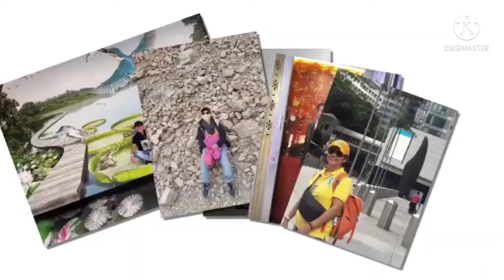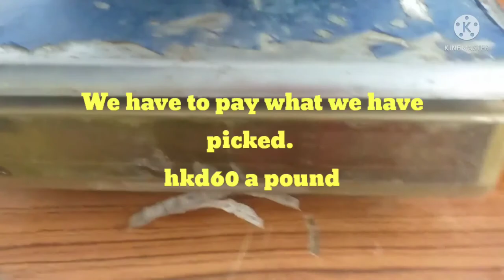Rainy Day in a Strawberry Farm, Fanling, Hong Kong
This Strawberry and vegetable Farm in Fanling, HK,  receives visitors and sell their produce at a discounted price. You can take photos and pick strawberries provided that you pay for what you have picked at hkd60 a pound.